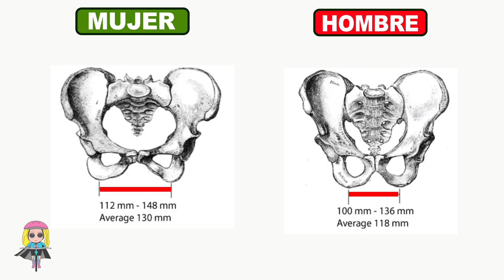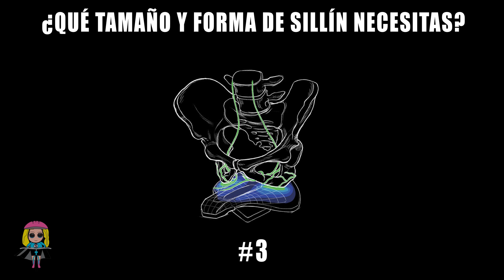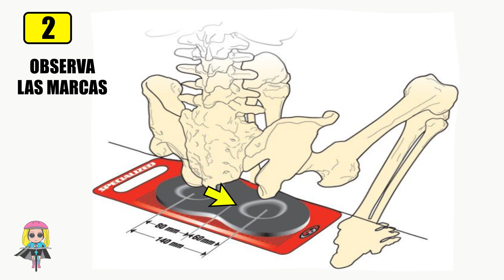CÓMO ELEGIR EL SILLÍN DE BICICLETA ADECUADO PARA TI (MTB Y RUTA) 🚲 SALUD CICLISTA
🔥 TIENDA CAMISETAS 🕮➼ LIBRO VUELTA AL MUNDO EN BICI